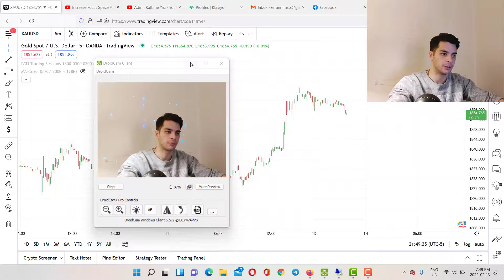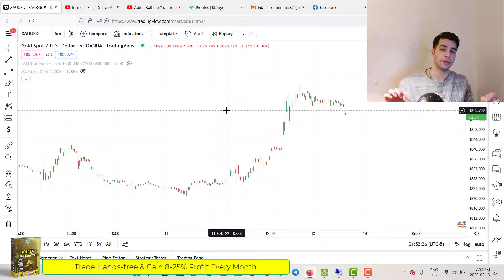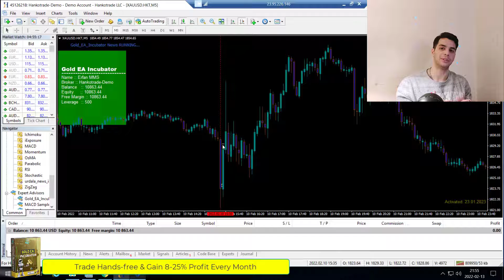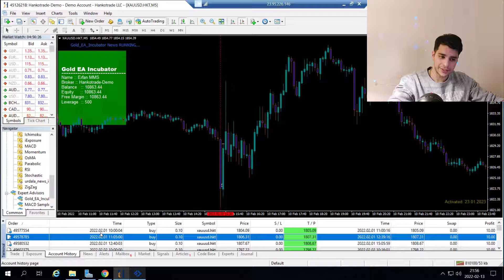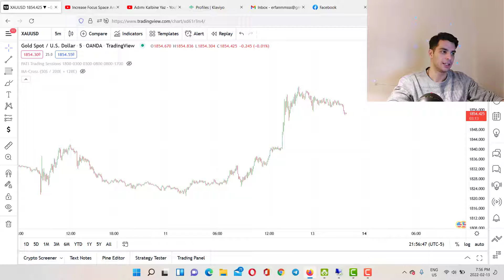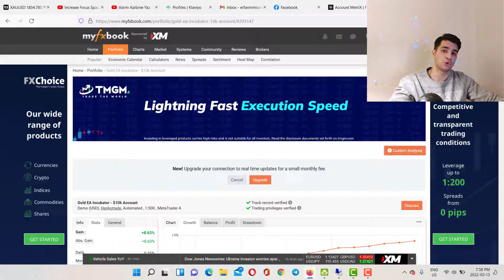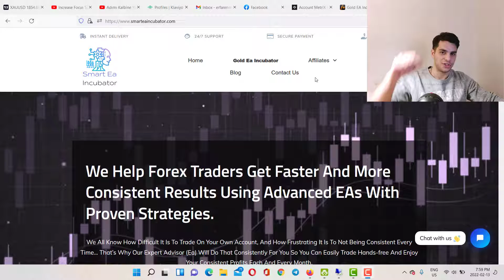FOREX BOTS: My Honest Breakdown About Expert Advisors | WORK?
Looking for a broker with $0 commission?  (Best for Swing and Scalping strategies):

Hey everyone, in this video, I'm going to show you whether forex trading bots really work or not, and also, I'm going to show you a demo of Gold EA Incubator so you can have a better understanding of the functionality of forex trading robots.